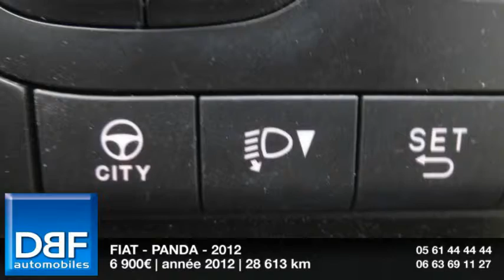Annonce Occasion FIAT Panda 1.2 8v 69ch Easy 2012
DBF TOULOUSE AUTOMOBILES ETATS UNIS  vous propose cette Annonce Occasion FIAT Panda 1.2 8v 69ch Easy 2012 au prix de 6900 €.
ABS
Airbag conducteur
Antidémarrage électronique
Banquette 2 places
Banquette arrière monobloc
Compte tours
Direction assistée asservie à la vitesse
EBD
Essuie-glace arrière
Kit anti-crevaison
Miroir de courtoisie conducteur
Phares halogènes
Porte-gobelets avant
Préparation Isofix
Prise 12V
Radio CD MP3 6HP
Rétroviseurs extérieurs à réglage manuel
Sellerie tissu
Vitres teintées
Volant réglable en hauteur